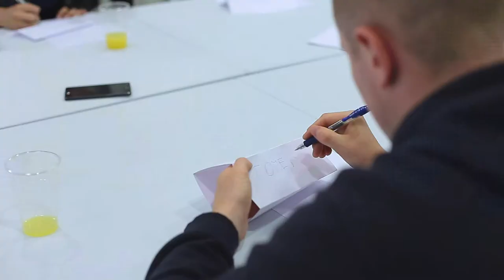Projekt - Teens Love Design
TEENS LOVE DESIGN 2017 to projekt skierowany do młodych ludzi. Cel jest jak zawsze jeden: zachęcenie do aktywnego uczestnictwa w kulturze. Przyglądanie się światu, doświadczanie i przeżywanie, dokumentowanie, a wreszcie – dzielenie się swoimi refleksjami – to inspiracja do rozmów z młodymi. Na naszych oczach zmieniają się sposoby komunikacji, technologie oraz mody. Chcemy, aby młodzi ludzie własnym głosem opowiedzieli o sprawach dla nich istotnych.

Uczestnicy projektu tworzą Młodzieżową Radę Programową i uczestniczą w warsztatach z zakresu: film, food design, moda i nowe technologie. Efektem inicjatywy będzie instalacja wykonana jesienią 2017 roku przez grupę artystyczną Pan Generator. Jaki przyjemnie ona wymiar i kształt? Tego dowiemy się niebawem.

Zapraszamy do obejrzenia relacji z III spotkania, które odbyło się 3 czerwca 2017 r. w Państwowym Muzeum Etnograficznym w Warszawie.

Projekt realizowany przez Państwowe Muzeum Etnograficzne w Warszawie we współpracy z Fundacją ARTmosphere.
Warsztaty realizowane we współpracy z: Biuro Badań Społecznych Question.

Projekt TEENS LOVE DESIGN dofinansowany jest ze środków Ministerstwa Kultury i Dziedzictwa Narodowego w ramach programu „Rozwój sektorów kreatywnych” oraz Samorządu Województwa Mazowieckiego.